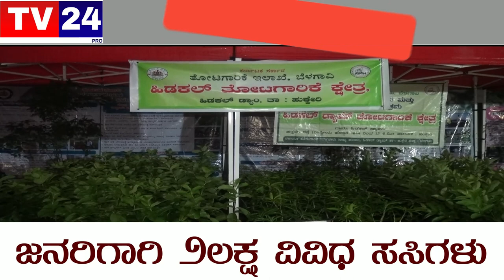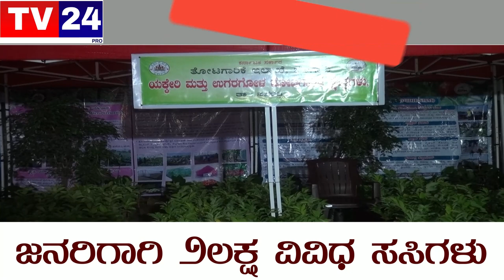ಬೆಳಗಾವಿಯಲ್ಲಿ ಸಸ್ಯ ಸಂತೆ ಮತ್ತು ತೋಟಗಾರಿಕಾ ಅಭಿಯಾನ|belagavi|tv24pro